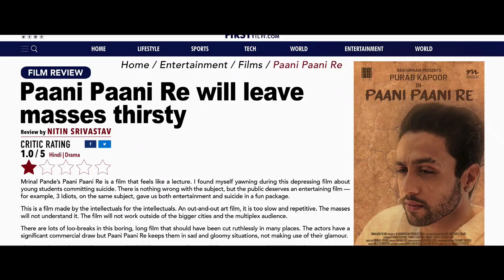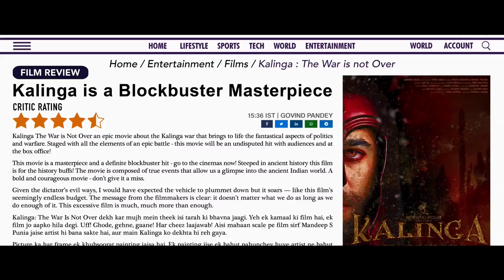Chup movie review | Aryan Ayush | don't know if we deserved this or not but we needed this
this is my opinion about chup the revenge of the artist movie.

dulquer salmaan
sunny deol
chup
chup revenge of the artist
chup trailer
chup movie
r balki
trailer
chup trailer reaction
chup trailer review
bollywood
chup movie review
chup review
chup sunny deol
dulquer salmaan movies
chup reaction
shreya dhanwanthary
dulquer salmaan new movie
chup movie trailer
salman khan
movie
dulquer salmaan interview
review
latest bollywood news
official trailer
reaction
pooja bhatt
sita ramam
chup movie songs
dulquer salmaan chup
pen studios
bollywood news
dance ka bhoot
chup dulquer salmaan
gaya gaya gaya
sunny deol new movie
new movie
coming soon
releasing soon
chup teaser
chup revenge of the artist trailer
teaser
inthandham
sunny deol chup trailer
brahmastra review
hope productions
kesariya
chup film
r balki about chup
movie review
amit trivedi new song
bollywood gossips
bollywood updates
brahmastra box office collection
amit trivedi best songs
bollywood latest news
amit trivedi
saregama music
mera love में
amitabh bachchan
alia bhatt
chup review hindi
chup hindi review
ranbir kapoor
chup public review
chup movie public review
kisi ka bhai kisi ki jaan trailer
pen movies
filmi indian
sunny deol interview
chup full movie
haq se review
dulquer salmaan sita raman
sunny deol chup
latest movie
upcoming movie
hindi movie
film
actor
india
chup movie latest update
chup movie free tickets
thriller
chup reviews
chup freeview
dhol bajaa
r balki dulquer salman
dulquer salmaan entry
dulquer salmaan mass
dulquer salmaan reaction
chup trailer sunny deol
guru dutt
chup malayalam review
hindi
chup movie sunny deol
maja ma
manike
kaanunna kalyanam
latest bollywood songs
chup trailer new
chup trailer 2022
chup movie preview show review
oh sita hey rama
sunny deol chup reaction
dq
thank god trailer
chup official trailer
chup official teaser
dulquer salmaan fans
chup revenge of the artist official trailer
mera love में song
chup advance booking report
chup box office collection
chup advance booking
chup advance booking collection
chup the revenge of the artist advance booking report
chup movie advance booking open
pakistani reaction
pakistani reacts
chup movie premiere show review
pakistan
reactions by suleman
pakistani movie reactions
couple reaction
movie reactions
indian reaction
pakistani reaction to india
chup box office collection india and worldwide
chup movie day 1 box office collection india and worldwide
chup movie day 1 box office collection
chup movie day 1
indian movie reactions
chup advance booking update
new trailer reaction
chup advance booking 1 day
pakistani reacts carryminati
pakistani reacts to india
ricksegall
korbin miles
our stupid reactions
hindi review
pratik borade review
deeksha sharma review
suraj kumar review
krk review
bollywood trailer
bollywood movies trailer
dulquer salman movies
dulquer salman chup movie
dulquer salman chup trailer
sunny deol chup review
pakistani reacts abhishek upmanyu
boom padi
chup poster
youtube shorts
chp movi review
dulquer salmaan chup trailer
dulquer
r balki chup
chup preview show response
chup preview show at cochin
chup movie public response
chup trailer movie cruzzer
sita ramam movie
critic
star
movies
punjabi
tamil
malyalam
telugu
kerala
latest film interviews
dharmendra
dillagi
atika farooqui
now showing
sunny deol chup movie public reviews
sunny deol latest film
dulquer salman latest
chup movie dulquer salman
chup movie reviews
chup movie public reviews
chup movie hit or flop
sitaramam songs
chup movie r balki
sita ramam movie behind the scenes
chup movie press meet
chup movie song sunny deol
chup movie teaser sunny deol
chup sunny deol movie poster
chup sunny deol movie
chup sunny deol film
chup sunny deol movie trailer
sunny deol chup movie
film reporter malayalam
chup sunny deol teaser
hindi movie latest
latest bollywood movies
upcoming bollywood movies 2022
chup promotion press meet
uncut cinema
dulquer salmaan movies hindi
sunny deol news
sunny deol dulquer salmaan latest interview
sunny deol dulquer salmaan hindi movies
sunny deol dulquer salmaan filmography
sunny deol dulquer salmaan entry
sunny deol and dulquer salmaan
sunny deol and dulquer salmaan movies
kaagaz ke phool
malayalam movie news
salman khan films
full movie
brahmastra
latest web series
review point
web series review
latest movies
latest movie review
thepj
pj explained
chup! movie
achara
achara kirk
jaby
jabykoay

breaking news
cnn news
times now news
news live
ndtv india
indian express
indian express news
dulquer salmaan
dulquer salmaan chup interview
dulquer salmaan midday interview
dulquer salmaan sunny deol chup
chup movie collection
chup movie budget
chup box office report
dulquer salmaan
baby bouncer trailer reaction